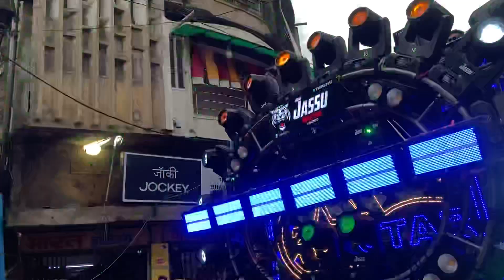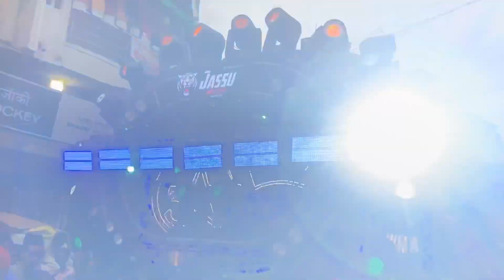💥नागपुर Ursh में बजा ये गाना 😍Dil Diya Hai Jaan Bhi Denge देशभक्ति गीत independence Day Speci 2023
Hello दोस्तो... 😘

MG Mangesh Dhumal.

 ❤️ Video पसंद आया तो कमेंट करे ❤️

💙Jay bhim💙

Other Search 👇
3 star dhumal
3 star dj dhumal nagpur
3 star dj dhumal
dj dhumal
3 star
3 star dhumal nagpur
3 star dj dhumal nagpur 2023
3star dhumal
dhumal
dj dumal song
nagpur 3 star
3 स्टारdhumal group
3 starधूमाल nagpur sher baja
3 star नागपुर
dj dhumal 3 star nagpur
dj dhumal nagpur
chand tara dj pune